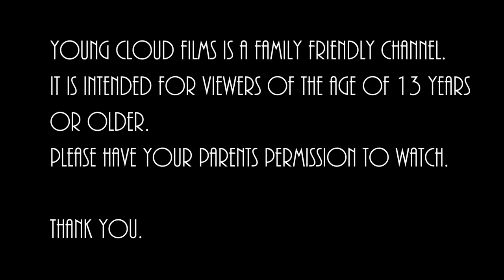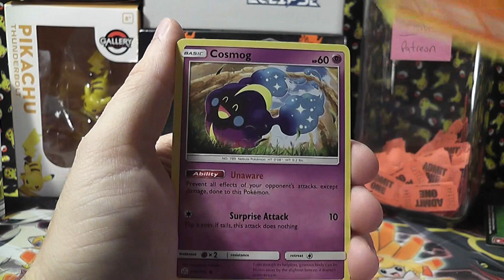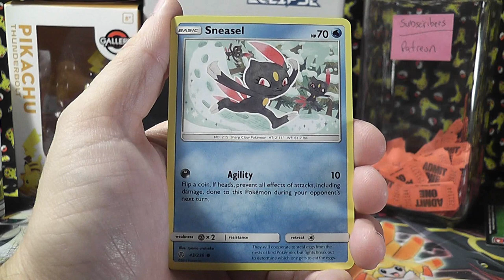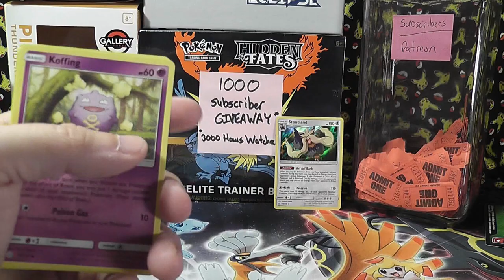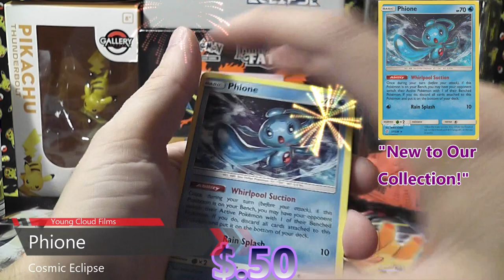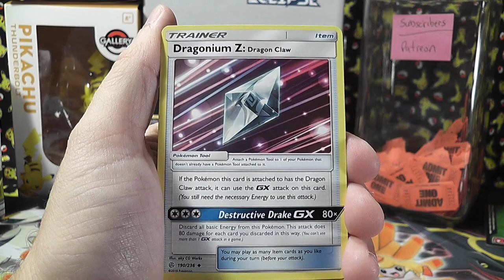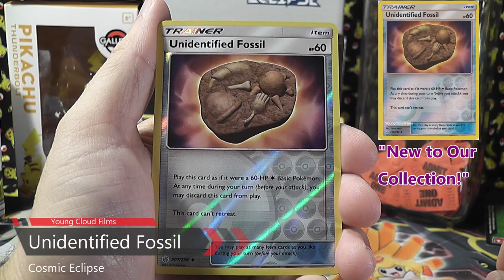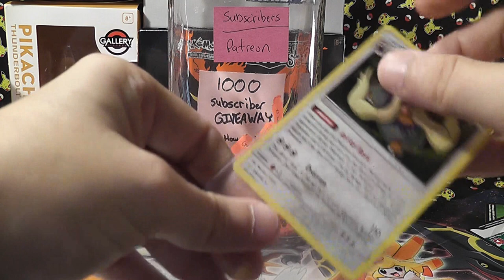Cosmic Eclipse Booster Box Opening 1.5 Pokemon TCG FREE Pack Giveaway & Hidden Fates ETB contest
Today we are opening "Cosmic Eclipse Booster Box 1.5"  Plus Hidden Fates Elite Trainer Box Giveaway!

Project Pokemon TCG Initiative: All your checklist needs!

We are also now giving our PTCGO codes away on camera, and live during each Video Premier, Good Luck! This video also has a contest for 10 packs of cards giveaway. Pack giveaways are dependent on total hours watched for each video. The more you watch - The more we can afford to give away. At 10 hours watched is the trigger for the first pack giveaway.